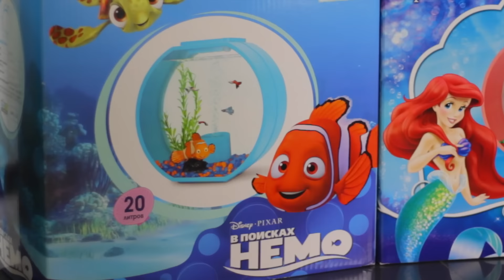Элли Ди и Собака Джина - СОБИРАЕМ АКВАРИУМ ДИСНЕЙ НЕМО | Elli Di Pets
Всем привет, меня зовут Elli Di и у меня есть собака Джина породы джек рассел терьер, на моем канале Вы найдете полезные ролики для владельцев собак, а так же развлекательные ролики с участием моей собаки Джины и других собак! Смотрите мои популярные плейлисты ниже!

▼Описание ролика ▼
В этом видео мы будем собирать аквариум, точнее, это будет мой первый аквариум, поэтому я даже не знаю, чего мне ожидать)
Мне предстоит не только продумать, как подключить компрессов и как расставить декорации, но и как залить туда воду!
Я никогда ранее этого не делала и буду руководствоваться инструкцией, которая есть в наборе. Кстати, это не просто аквариум, а именно набор: аквариум, декорации, компрессор и так далее.

1. Топы и интересные факты

Увидимся, на канале « Elli Di собаки »